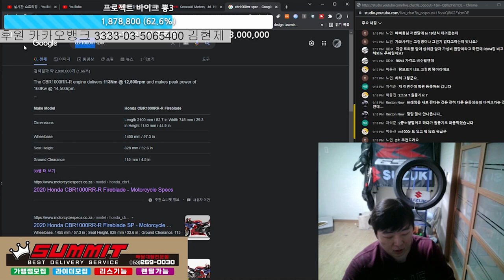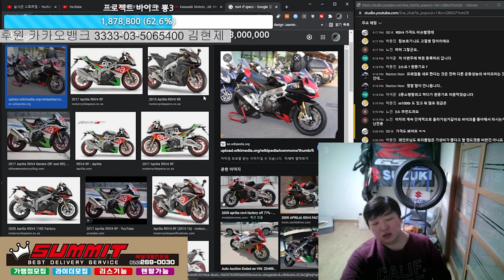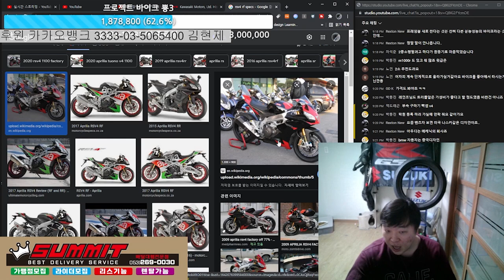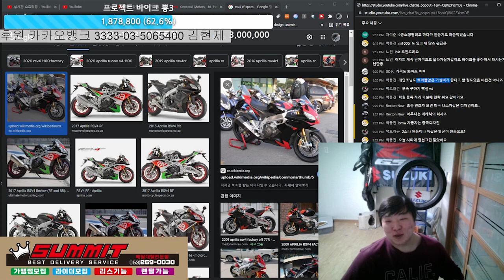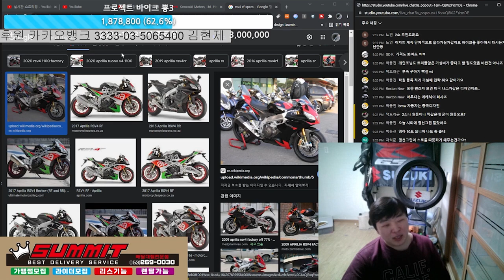자동차에 아우디(조명회사)가 있다면 오토바이에는 이 회사가 있다.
호박에 줄을 그어보자 기왕이면 다홍치마